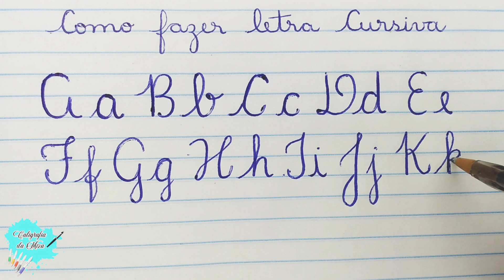🟡COMO Fazer LETRA CURSIVA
Se você sempre quis aprender como fazer letra cursiva, este tutorial é perfeito para você! Vamos explorar como fazer letra cursiva minúscula e maiúscula de forma bonita e pequena, criando uma escrita cursiva perfeita e encantadora.

 A letra cursiva é uma forma de arte da escrita que adiciona um toque de elegância ao seu alfabeto maiúsculo e minúsculo. Neste vídeo, vamos mergulhar nas técnicas e dicas para aprimorar suas habilidades de escrita cursiva, começando com as bases do abc cursivo.

Com paciência e prática, você estará escrevendo em letra cursiva linda em pouco tempo, impressionando todos com sua caligrafia excepcional. Não perca a chance de aprimorar suas habilidades de escrita e dominar a arte da cursiva com este tutorial completo!

Gostou?
Curte ❤️
Salva 💾
Compartilha 🚀

Forte abraço,
Miza